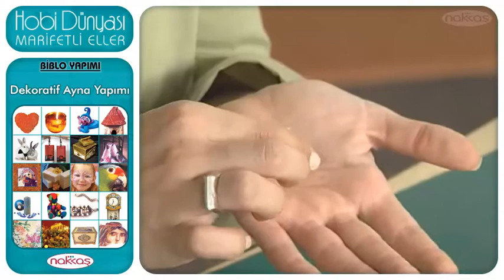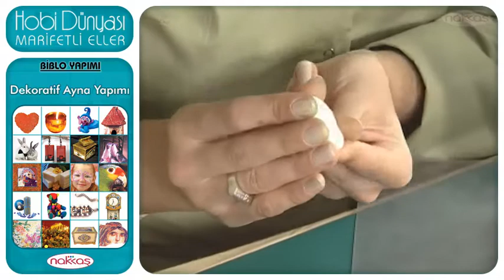Biblo Yapımı - Dekoratif Ayna Yapımı